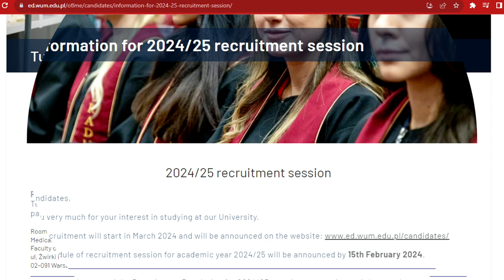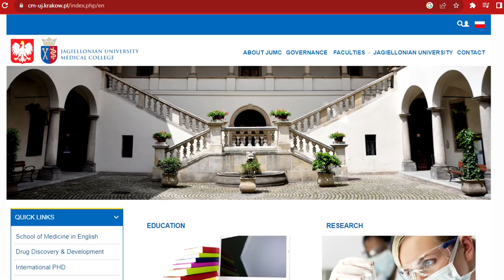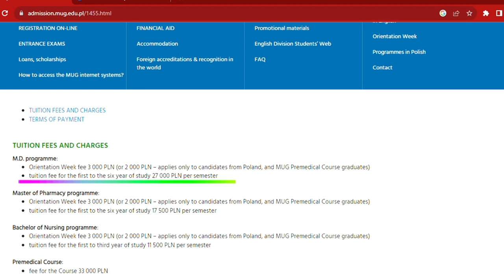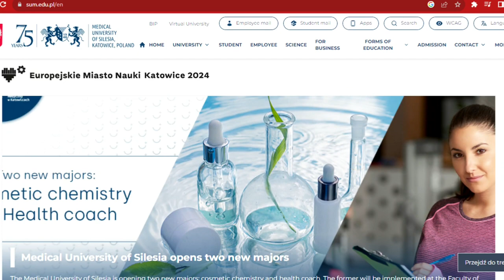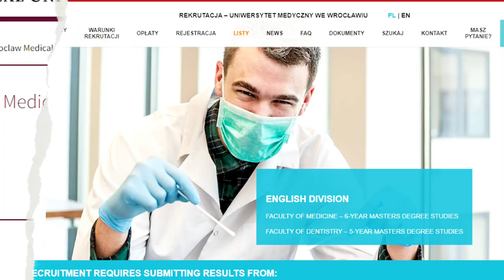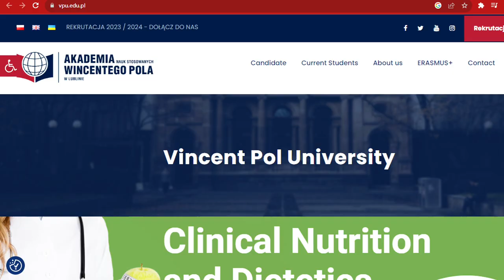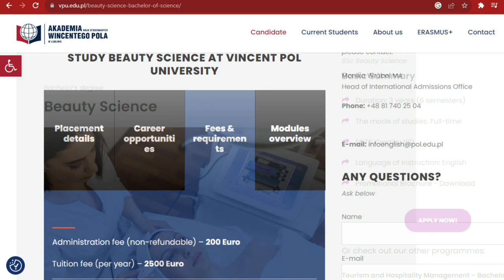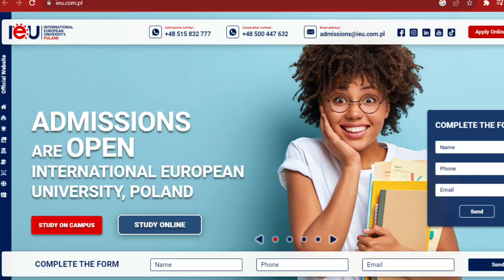Study in Europe | Medicine, Nursing, Midwifery, Pharmacy, Physiotherapy, Dentistry.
Hi guys!
Check out a list of 21 universities in Poland where you can study a range of Medical Courses in English. Such as Medicine, Pharmacy, Dentistry, Midwifery, Nursing, Physiotherapy, and Public Health.

This video features the general requirements to study in Poland, the website of each university, the application fee, tuition fee, and duration of study.
I hope you enjoy watching the video and get useful information from it. Kindly leave your question and thoughts in the comment section.

List of Universities in Poland offering Medical Courses in English and their websites:
*Medical University of Warsaw -

*Medical University of Silesia, Katowice.

*International European University, Poland.